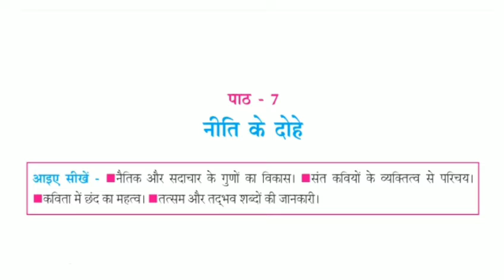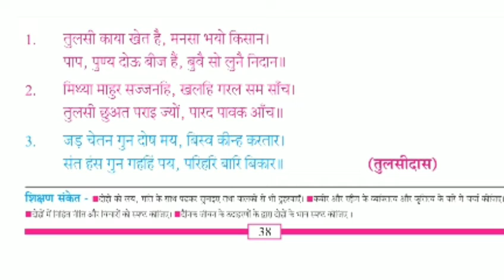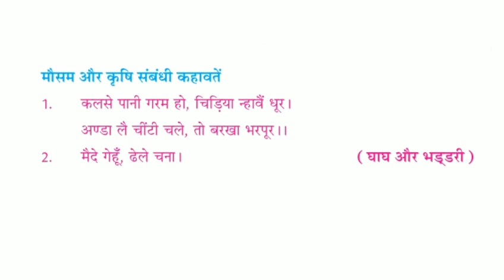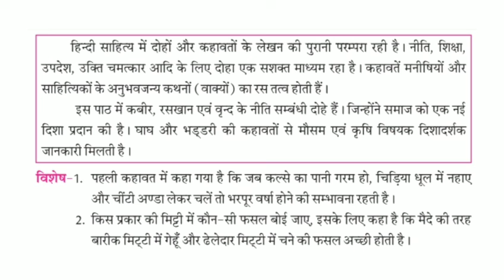Niti Ke Dohe, Class 7th Hindi Chapter 7 कक्षा-7 पाठ-7 नीति के दोहे, भाषा भारती/हिंदी विशिष्ट Special